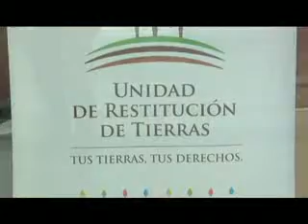Preparativos para la entrega de tierras a familias desplazadas